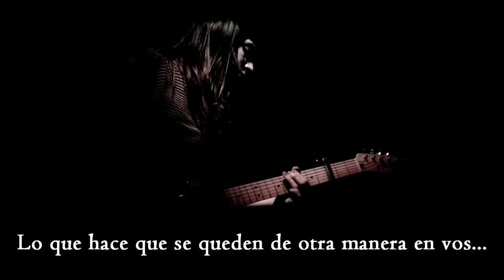Loli Molina - Las cosas que se quedan en vos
Loli Molina es una artista de Buenos Aires, Argentina a quien yo conocí hace menos de 2 meses porque me enteré de que fue telonera de Kinky en Puebla.

Empecé a escuchar su música y la verdad es que me encantó. Esta canción es mi favorita, tiene un "no sé qué" que dan muchas ganas de escucharla.

Así que bueno... Sin más que decir, la propuesta de hoy es: Loli Molina.

Espero les guste, y si les gusta no olviden apoyar a Loli, les dejo sus redes oficiales !

Fotografía por: Los Senderos Amarillos

La versión utilizada de "Las cosas que se quedan en vos" fue grabada en una presentación de Loli Molina en vivo en el Teatro Municipal de Bahía Blanca.

Mi intención y la intención del canal es dar a conocer la música independiente, no se pretende obtener ningún beneficio en base a estos videos. Si Loli Molina y/o sus asociados solicitan que el video sea eliminado con todo gusto lo haré; así como aclaro que Loli Molina y/o sus asociados están en todo el derecho de eliminar, silenciar, bloquear o monetizar el video.
The videos published in this channel are only dedicated to diffussion and eduational purposes, not commercial.
If someone, composer or company, for any reason, would deem that a video appearing in this channel violates the copyright, please inform us immediately before you submit a claim to Youtube, and the video will be removed immediately. Please and thanks. Video made only with diffusion purposes.